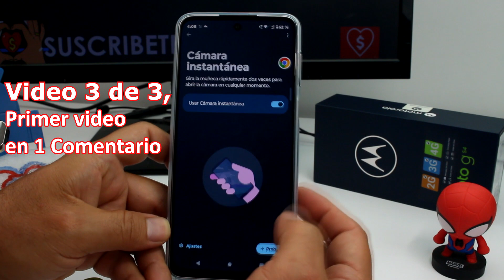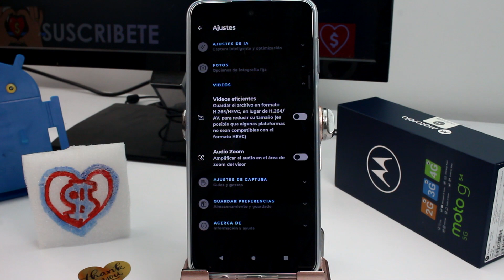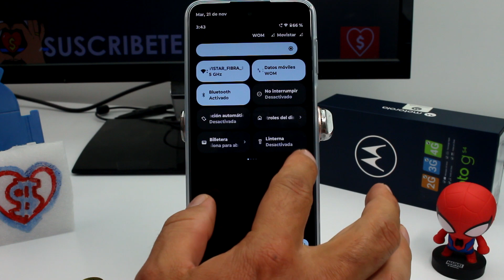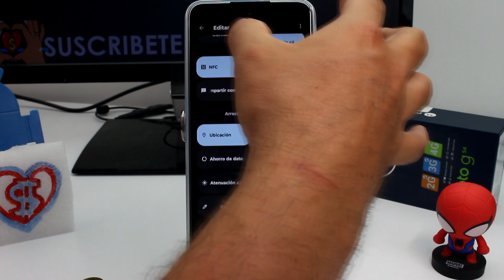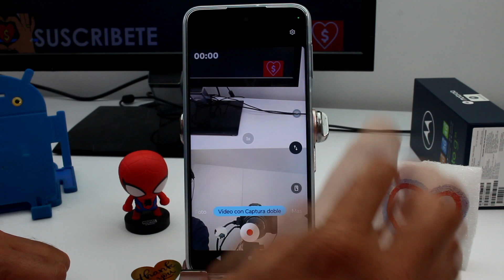¡Conviértete en un Maestro! Motorola MOTO G54, G55, G84 Trucos de Cámara Parte 3/3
video donde enseño Como Usar el Motorola MOTO G54 TRUCOS de la CAMARA Parte 3 de 3: ¡La espera ha terminado! En esta emocionante tercera y última parte de nuestra serie "Trucos de Cámara" para el Motorola MOTO G54, G55, G53 y G52, te sumergirás en un mundo de posibilidades fotográficas. Desde funciones avanzadas hasta consejos de expertos, este tutorial completará tu conocimiento sobre la cámara de tu MOTO G. Prepárate para desbloquear secretos que llevarán tus habilidades fotográficas al siguiente nivel.

Explora Funciones Avanzadas:
En este episodio final, desentrañaremos las funciones más avanzadas y poderosas de la cámara de tu MOTO G. Desde configuraciones especiales hasta modos exclusivos, aprenderás cómo utilizar al máximo las capacidades de tu dispositivo. Descubre cómo obtener resultados profesionales con tu MOTO G54 y deja que tu creatividad se desate con cada captura.

Conviértete en un Maestro de la Fotografía Móvil:
Este video te proporcionará los últimos consejos y trucos para convertirte en un verdadero maestro de la fotografía móvil con tu MOTO G. Aprende a aprovechar al máximo la tecnología de tu cámara y domina cada aspecto de la toma perfecta. Desde la composición hasta la edición, este tutorial completo te convertirá en un experto en la creación de contenido visual.

Desbloquea tu Potencial Fotográfico:
No te pierdas la oportunidad de desbloquear tu verdadero potencial fotográfico. Este video es la guía definitiva para aquellos que buscan llevar sus habilidades fotográficas al siguiente nivel. Descubre los secretos mejor guardados de la cámara de tu MOTO G y conviértete en un creador de contenido visual excepcional. ¡Prepárate para impresionar!